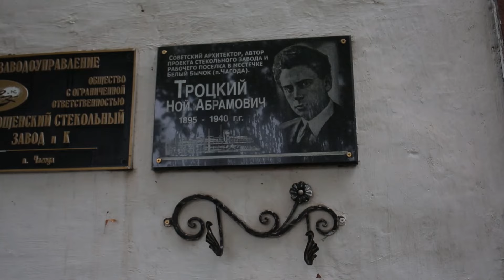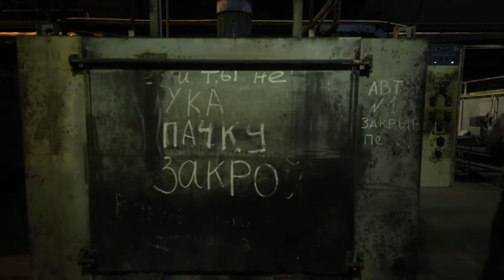ВологодЭтноЭксп День 9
Чагода. Чагодищенский стеклозавод

Музыка в финальных титрах - Glintshake "Freaky man"